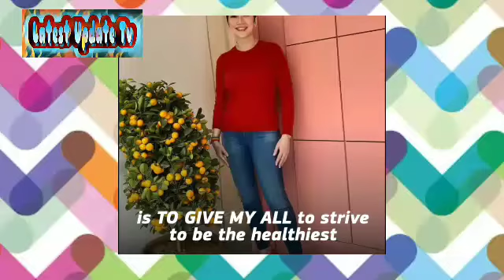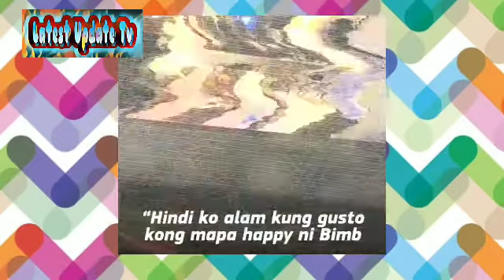Kris Aquino birthday celebration